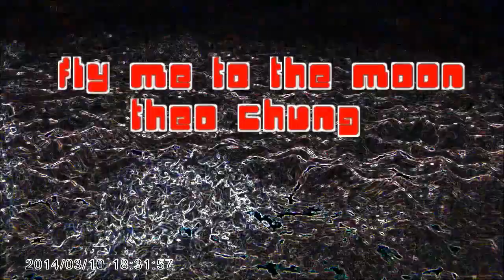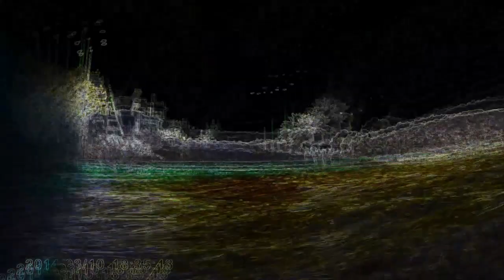tRASH oR cULT feat. Theo Chung - Fly me to the moon (official soble visual u-water music vid vers.)